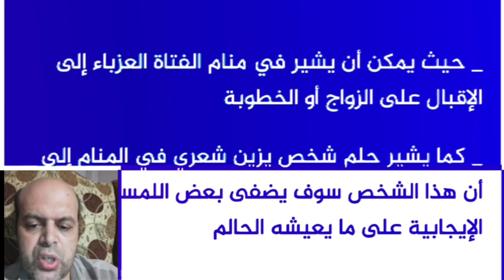تفسير حلم حلق الشعر للأطفال في المنام لابن سيرين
تفسير حلم حلق الشعر للأطفال في المنام لابن سيرين | محمود أحمد منصور